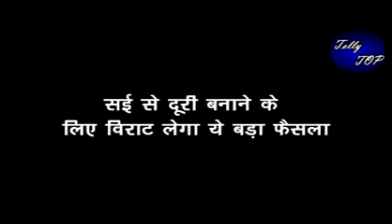GHKKPM || सई से दूरी बनाने के लिए विराट लेगा ये बड़ा फैसला, जाएगा घर से दूर